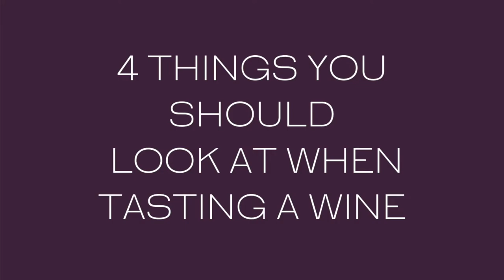4 Key things to look at when tasting wine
If there’s one part of wine tasting, (or even appreciation when we’re drinking wine) that is disregarded, it is the eye, the look of a wine.

Yet, taking time to pay attention to some key details the eye of the wine has to offer, could really help you get more from your wine.

In this video, I explain to you exactly:
Why it is so important to take a bit of time to pay attention to the look of the wine.
How not doing this means you could miss out on key elements
And…
The 4 key things you need to look for.